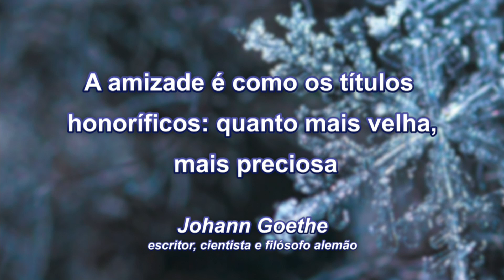Reflexão do Dia 29 08 24